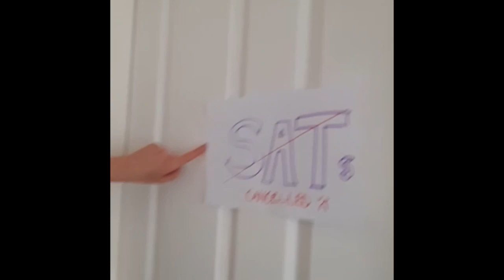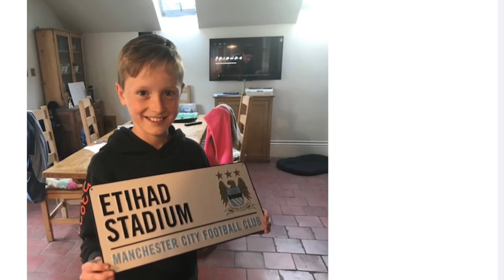For our wonderful Year 6 children! You are all GOLD!